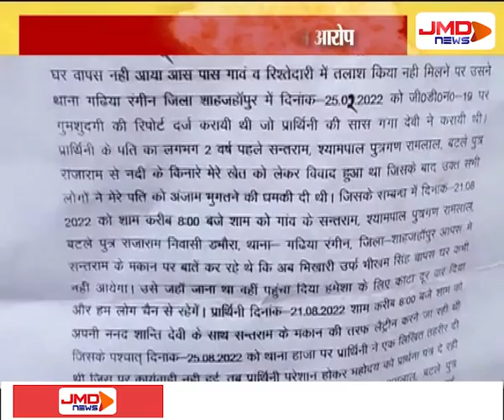बेबस परिवार बैठा धरने पर | शाहजहांपुर | JMDNewsFLASH | DEN 308